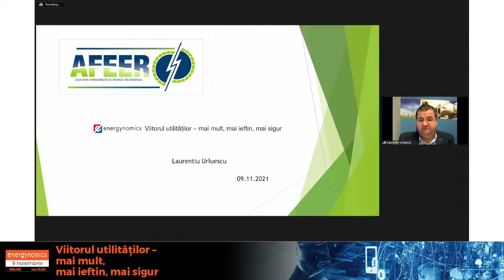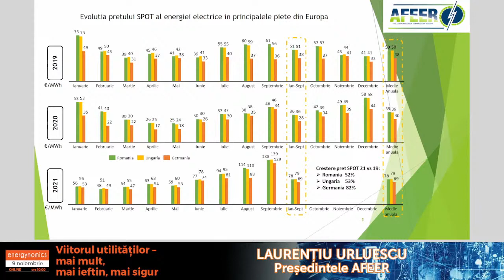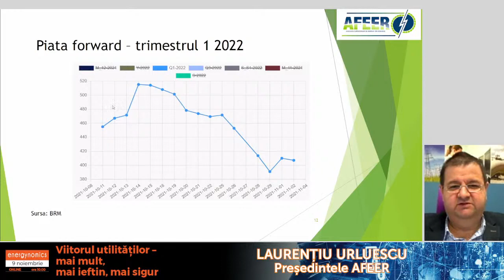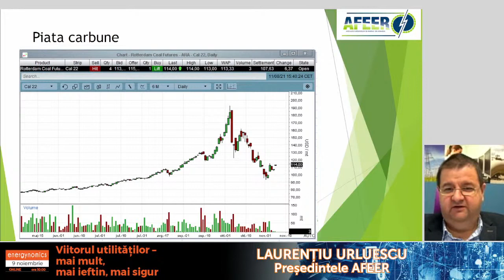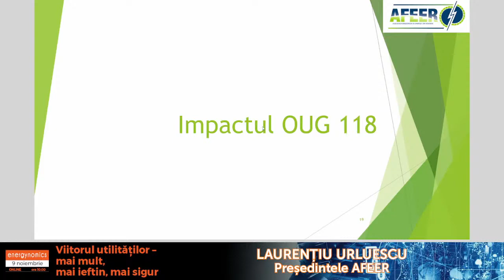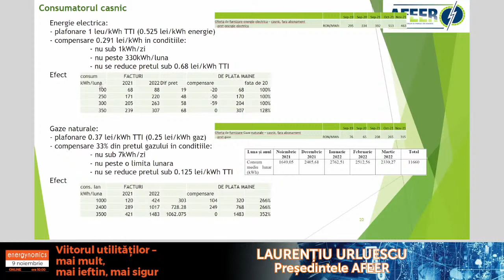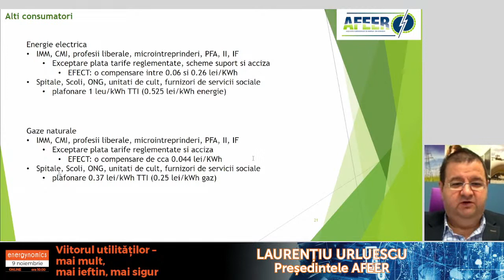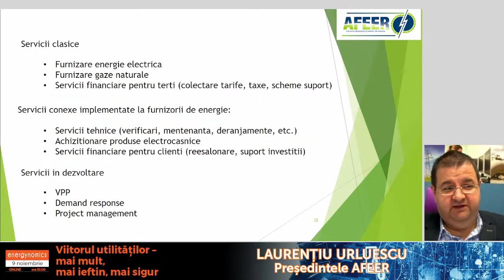Laurențiu Urluescu, AFEER Viitorul utilităților – mai mult, mai ieftin, mai sigur 9 noi 2021